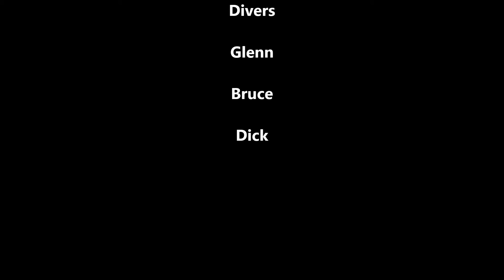Cozumel Dive Day 2 Jan 2015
Another Blue Water day Cozumel Mexico Jan 2015

Scuba with Bruce and Dick